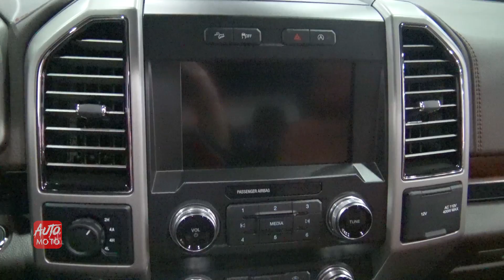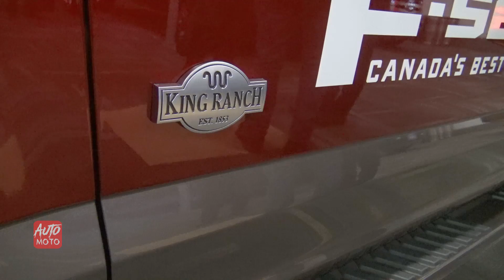2019 Ford F-150 4x4 King Ranch - Exterior And Interior - 2019 Ottawa Auto Show